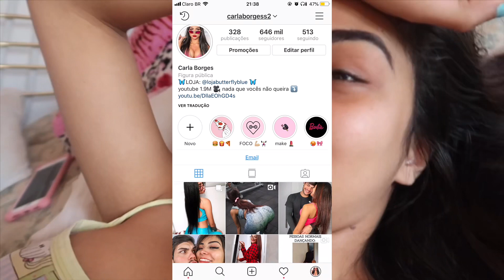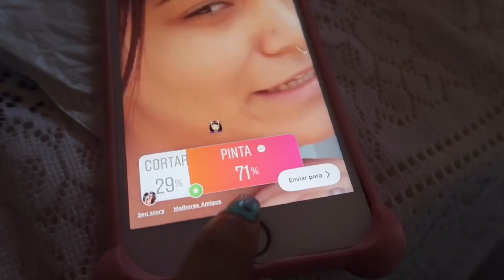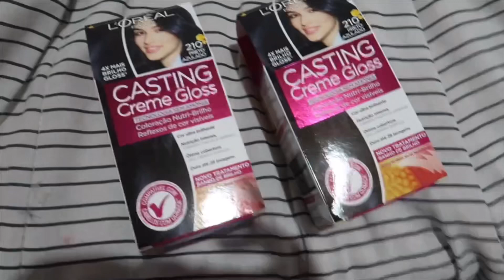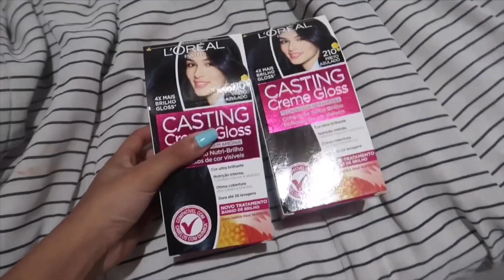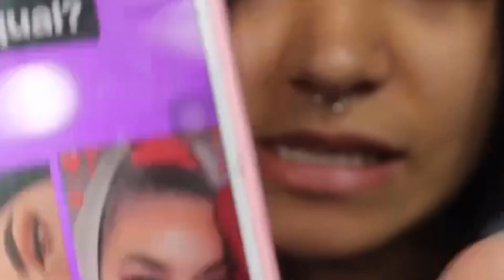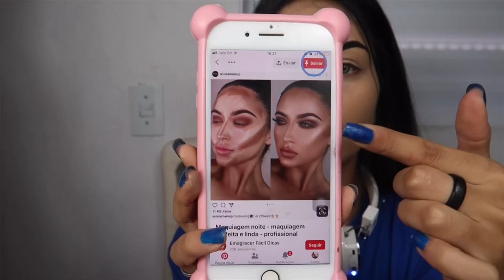VOCÊS CONTROLARAM MINHA TRANSFORMAÇÃO!!